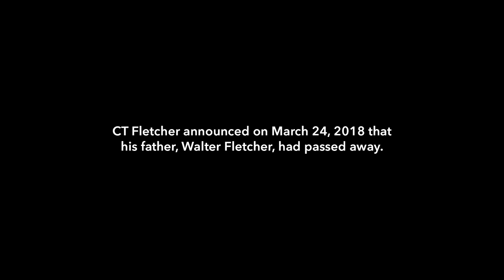CT Fletcher Interview: Final Thoughts Before His Heart Transplant Surgery | Iron Cinema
An interview with CT Fletcher just before his (now successful) heart transplant surgery.

IRON CINEMA – Every Friday we connect you with Generation Iron director Vlad Yudin as he sits down for an exclusive long form interview with the industry's most vital members - including athletes, trainers, and experts.

Iron Cinema is back with season 3 and a new and improved format! Generation Iron director Vlad Yudin sits down for a one on one talk with the most pivotal members of the bodybuilding and fitness industry and provides never before seen insight into their current lives.

For the season premiere, Vlad sits down with CT Fletcher after the news about his second heart attack. Having worked together on My Magnificent Obsession, Vlad felt it was necessary to do a follow up and see how the powerlifter and motivational speaker's life had changed after his second near death experience.

CT Fletcher just recently had a successful heart transplant, clearing up some uncertainties about his future. This interview was recorded just before he found a heart on the transplant list - and looks deep into his final thoughts and mindset when his future was still unknown. In some ways, this might be a very different CT Fletcher than you remember - but at his core he's still the same energetic and passionate speaker at heart.